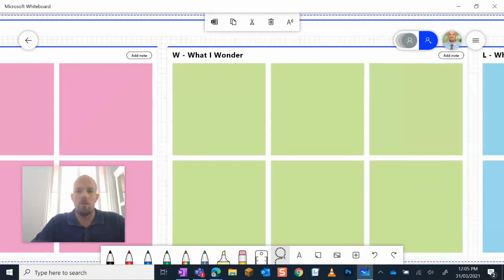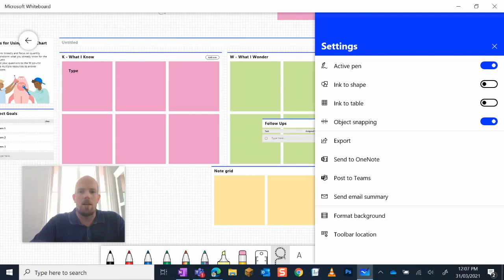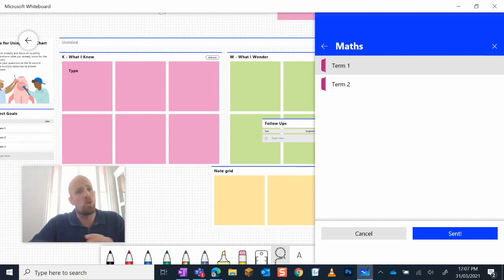OneNote - UPDATE Whiteboard Integration